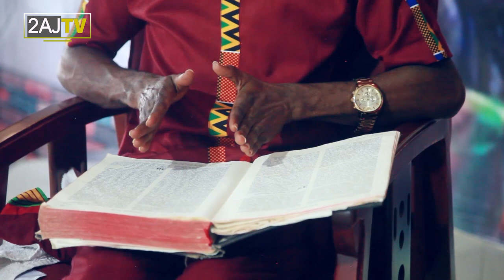Dreams and it interpretations